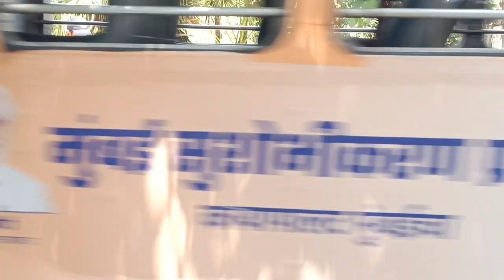Neha Dhupia And Angad Bedi Cycling At Bandra For The World Bicycle Day Today